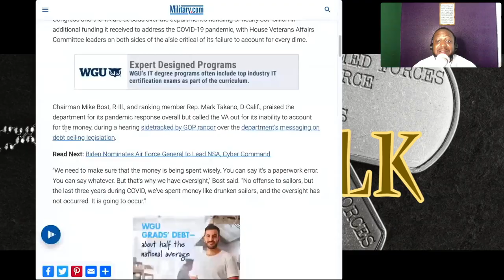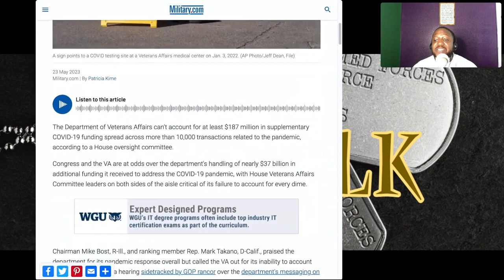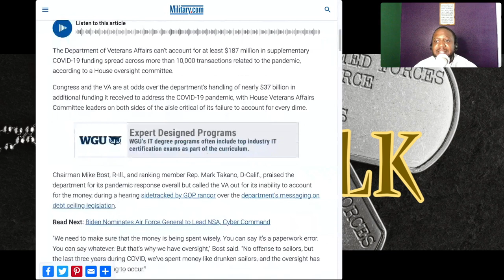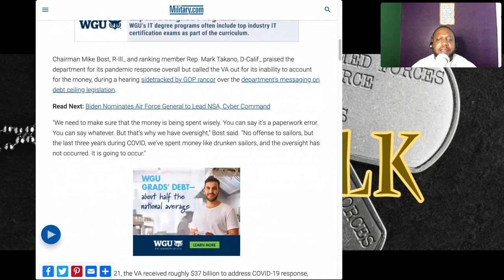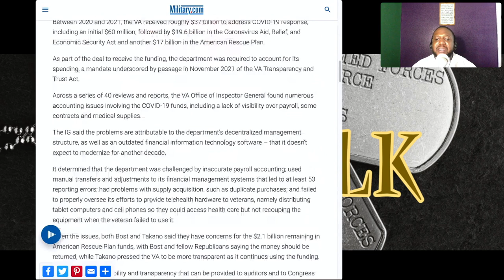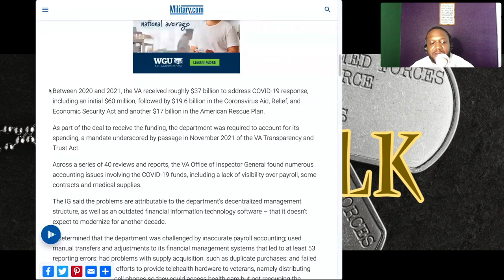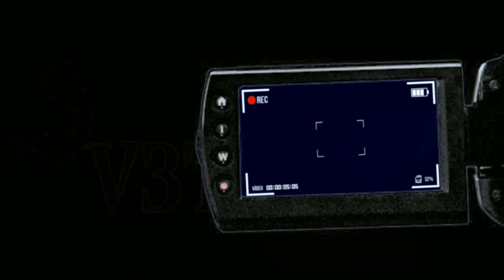VA Can't Account for $187 Million in Emergency COVID 19 Funding (V3T-TALK)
An oversight committee of the House of Representatives has determined that the Department of Veterans Affairs cannot account for at least $187 million in supplementary COVID-19 funding spread across more than 10,000 transactions related to the pandemic.
As a result of Congress and the VA's disagreements over the handling of nearly $37 billion in additional funding for COVID-19, leaders of the House Veterans Affairs Committee on both sides of the aisle have criticized the department's failure to provide an accounting of all funds.